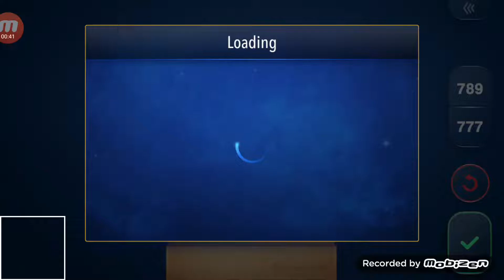PLAY RUMMIKUB LIKE A CHAMPIONSHIP WINNER 89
In 2009, I finished 2nd at the World Rummikub Championship in Spain.
I will post offline and online training video.